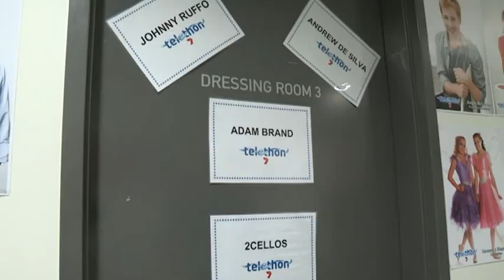Backstage at Telethon 2012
Your backstage pass to Telethon